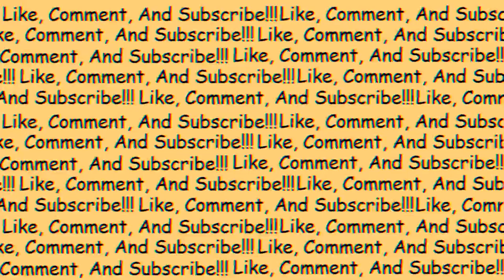minecart madness || Resident Evil 4 || 4-3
kill me.